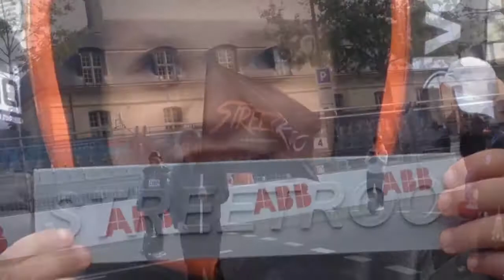E-PRIX PARIS FORMULA-E LA PISTE AUX PARISIENS E-RACE GOTWAY NINEBOT INMOTION KINGSONG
Ryan - Malak - Adil - Seb.C Family - Damdam - Krymo - Nord-Ouest .
Édition 2018 la piste aux parisiens
Pas de limites avec STREETROO 💪 les enfants avant 😂.
Merci à l'Organisation FIA pour leur sympathie 👍
Merci aux potos 😂.
La street la roue STREETROO STREETROO STREETROO .